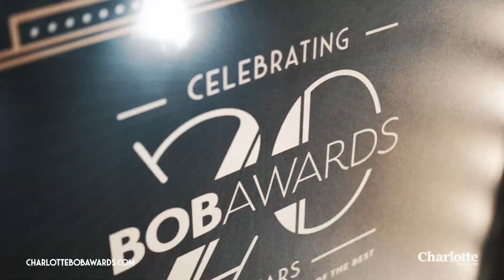2018 BOB Awards Party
For over 20 years, Charlotte Magazine has dedicated its May issue to the BEST of the BEST in Charlotte. We call it "The BOBs" for short, and we recognize the city's finest in food and drink, nightlife, entertainment, shopping, mind and body, and more–hundreds of winners in all. After the list is published, we host an event to celebrate the winners and the city.